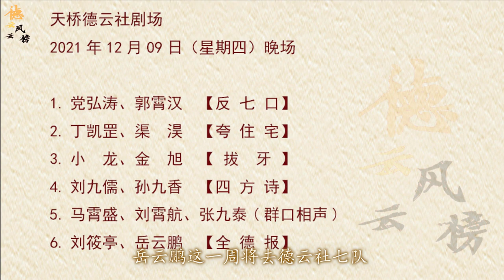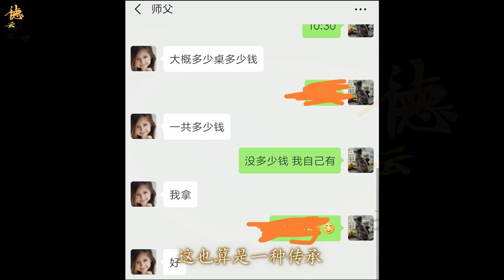【德云社】刘筱亭尚筱菊为跟师父演出大打出手，岳云鹏雨露均沾捧徒弟，网友：二哥轻点霍霍师父